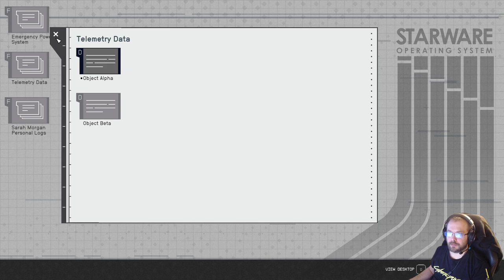Starfield part 23 - In Memoriam